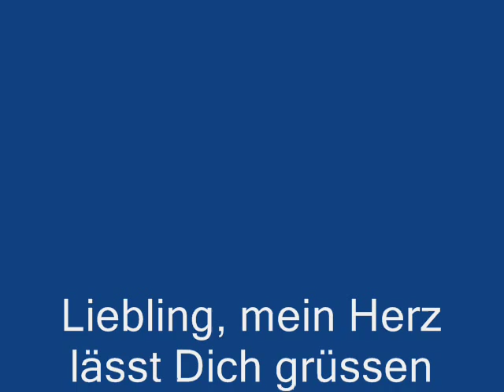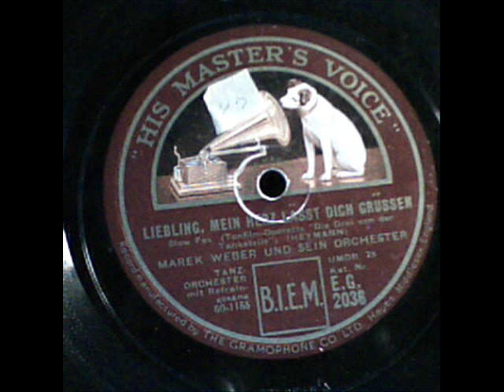Liebling, mein Herz lässt Dich grüssen. Marek Weber und sein Orchester. Berlin 1930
Liebling, mein Herz lässt Dich grüssen, was one of the most beloved melodies from the , very beloved, over all Europe,  German 1930 movie operetta "Die drei von der Tankstelle" starring Lilian Harvey, Willy Fritch, Kurt Gerron, Comedian Harmonists, Olga Tsechkowa and Heinz Rühmann.

Marek Weber was born 1888 in Lemberg (Lwow), Poland, during the Austro-Hungarian Monarchy. He was from a Jewish/Romanian family who came from Czernowitz in Bukowina. 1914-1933 Marek Weber was the maestro at Hotel Adlon in Berlin. During 1920'ies and early 1930'ies Marek Weber was one of the most beloved band leaders in Berlin. 1933 Marek Weber emmigrated to USA where he died 1963.